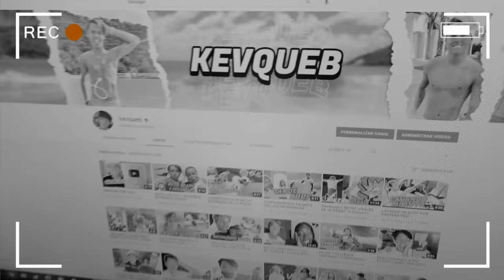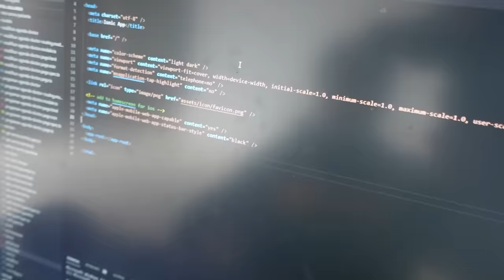ESPIANDO A NUESTROS HERMANITOS... 😱 *se van juntos*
Avisa COMENTANDO MUCHO así lo veo!! 😏 DEJA TU LIKE PARA 2DA PARTE!

NUEVOS VIDEOS TODOS LOS DÍAS 19 hs :D